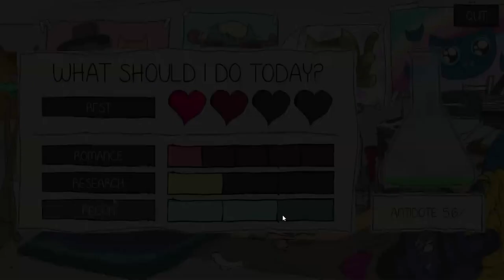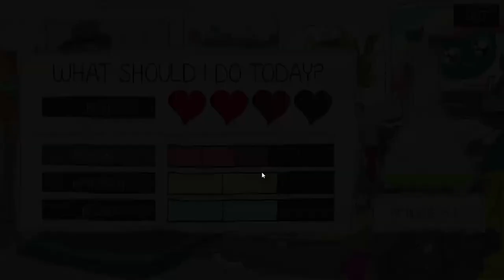Purrfect Date Part 2: Snooty Booty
A special thanks to Jademoff for gifting us this game to play for The month of love, February.

Purrfect Date released for Windows PC on the 15th of December 2017 and is a cross between a visual novel, dating sim. The player will adopt the roles of multiple research assistants on an island, which is mostly populated by cats.

This game is drawing inspiration from trailblazing games such as Undertale,  Hatoful Boyfriend, and Pony Island, there’ll be lots of twists, turns and alternate ways to play the game and unlock the secrets of CAT ISLE!

0:00 Opening
0:25 game play